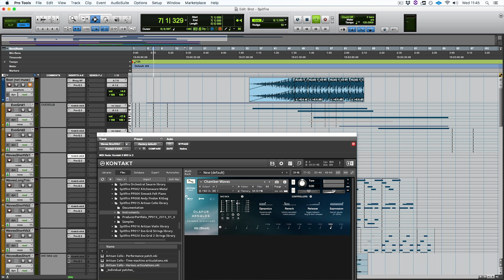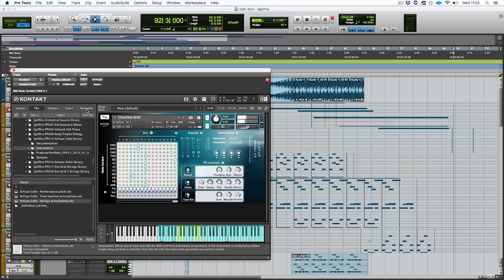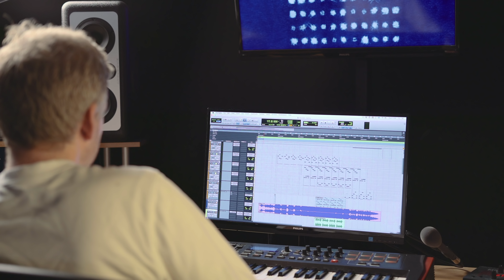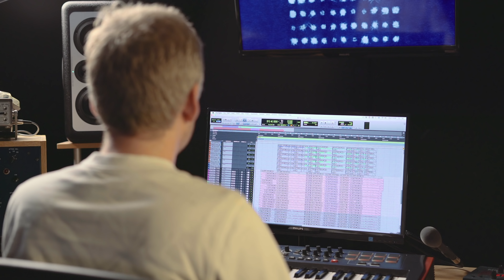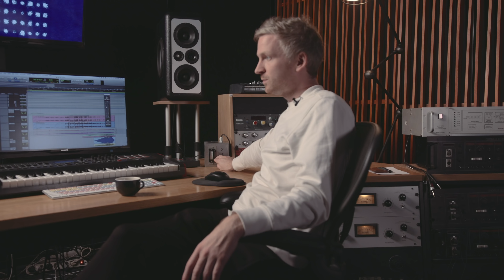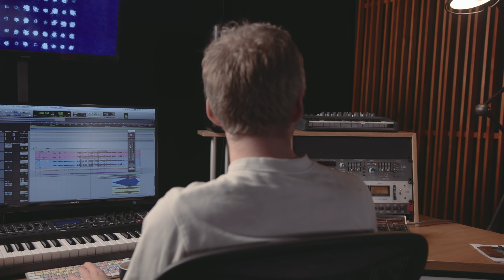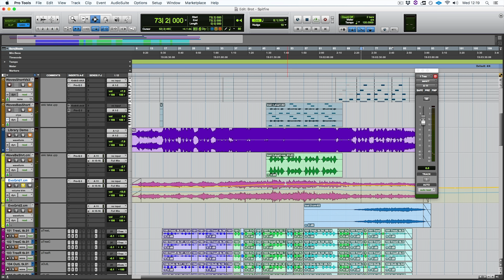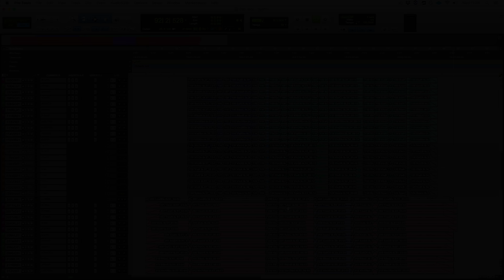Ólafur Arnalds Explains His Writing Process Behind 'brot' From The Album, 're:member'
Ólafur Arnalds talks us through how he used the Chamber Evolutions library to write ‘Brot’, a track from his new album, 're:member'.